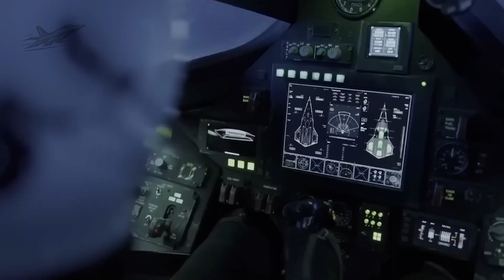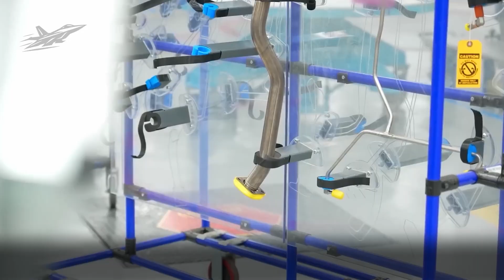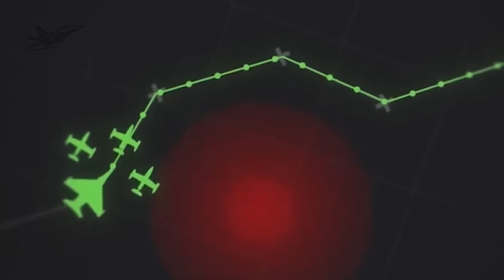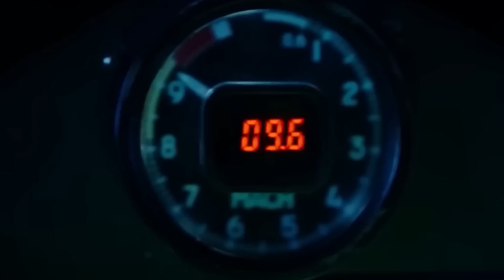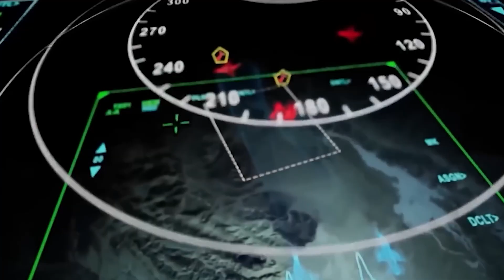The Boeing F-47 NGAD America's Secret Weapon That Will Completely DESTROY 6th Gen Fighters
China’s sixth-gen jets may have shocked the world—but while Beijing was unveiling prototypes, America was already flying the future. Meet the Boeing F-47 NGAD, a classified marvel blending stealth, A.I., and adaptive propulsion into a weapon decades ahead of its time. This jet doesn’t just fight—it commands drone swarms, controls the electromagnetic spectrum, and defines air dominance for the 21st century. Discover how the U.S. quietly built the most advanced fighter on Earth—and why no rival can catch up.